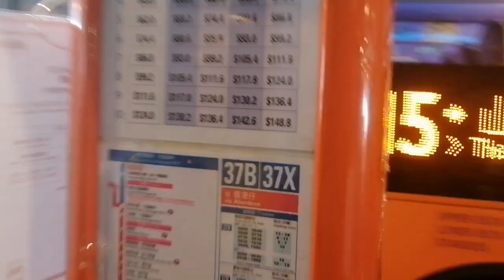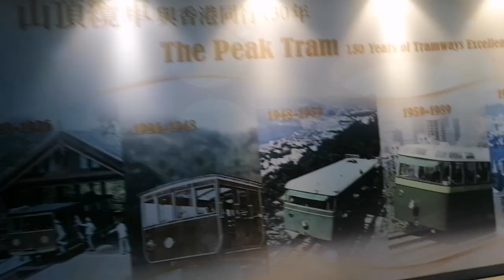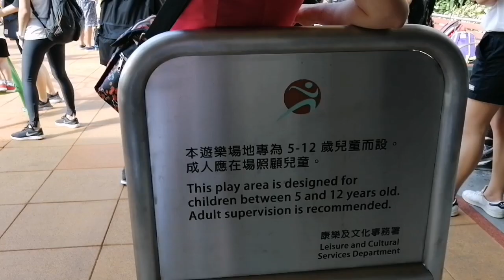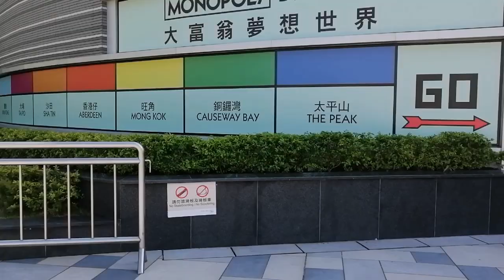THEPEAK VICTORIAHARBOUR HONGKONG